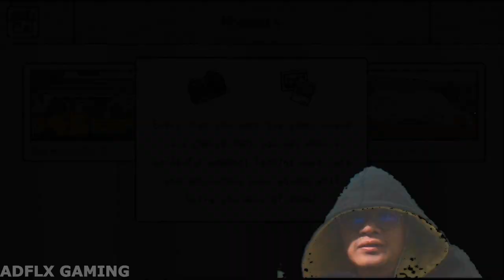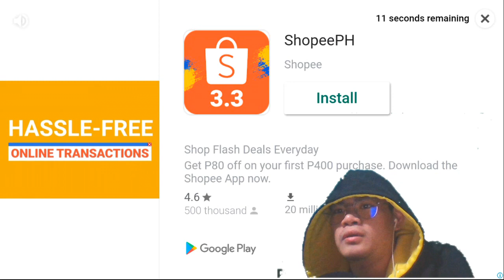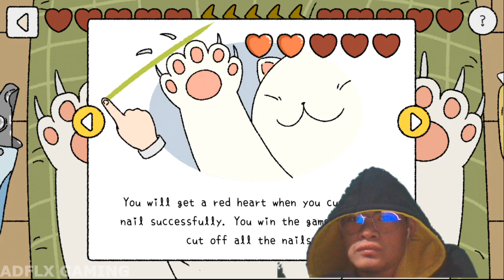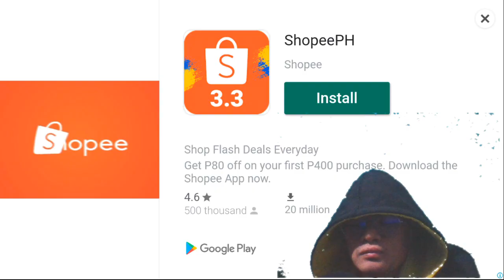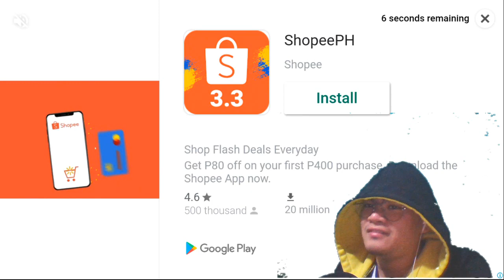PUSA O SHOPPE ADS! | Adorable Home #1